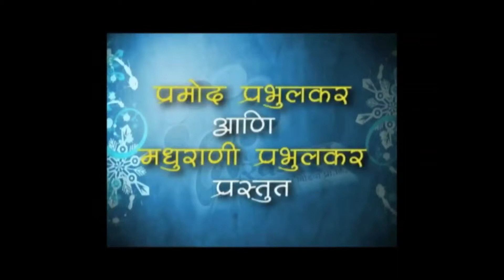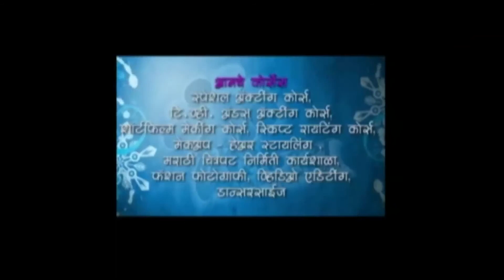Prayashchitt By Miracles Academy, Mumbai Sch - 4